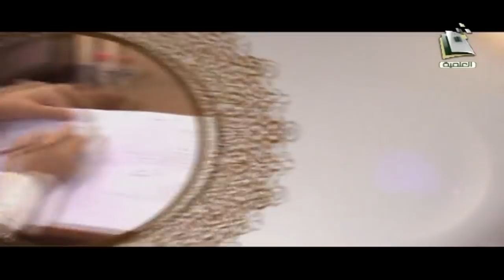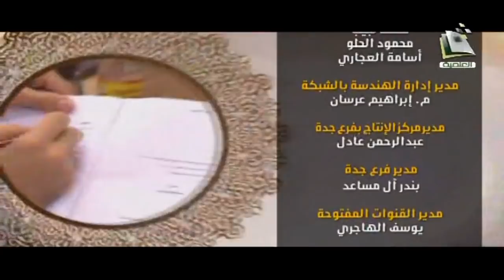المجالس العلمية | الدرس التاسع من"الأدلة القواطع في إبطال أصول الملحدين"| الشيخ: أ.د. أحمد القاضي